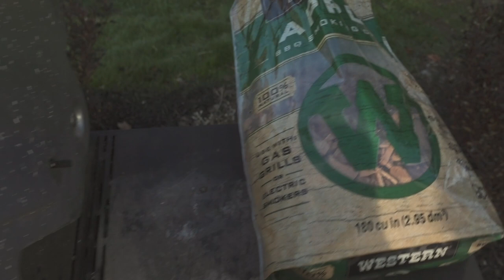ALL IN on a DRAW | Family, bonfire, COLTS football, Poker home game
Guys weekend with family, we eat ribs, have a fire, go to a colts game and play poker.